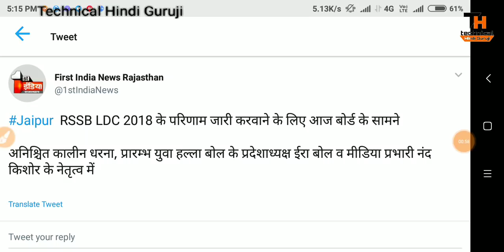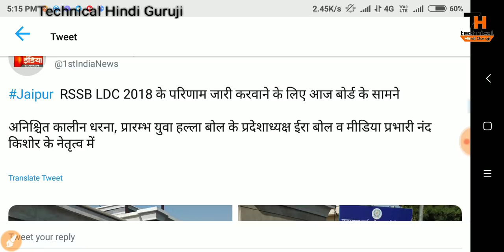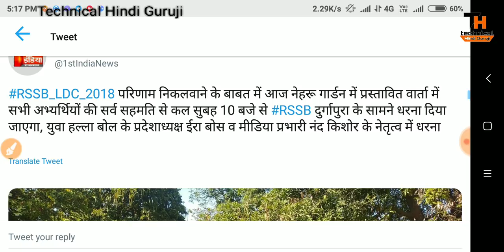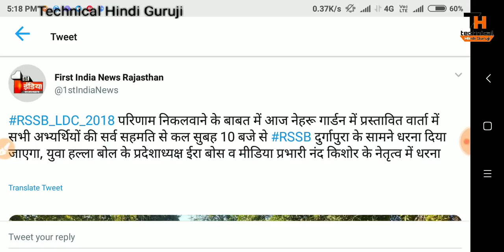RSMSSB LDC Result Notice जल्दी ही जारी होगा Result || Rajasthan LDC Result 2018 || RSMSSB LDC Typing